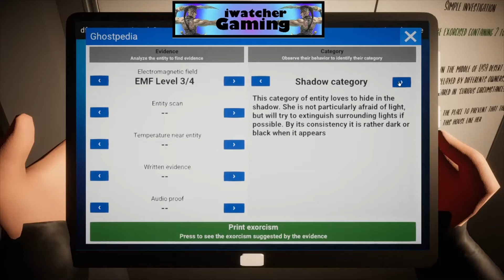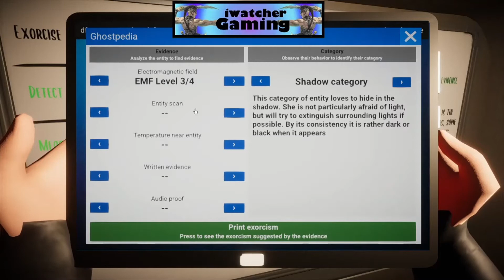GHC ep 4 part 1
episode of 4 of part 1